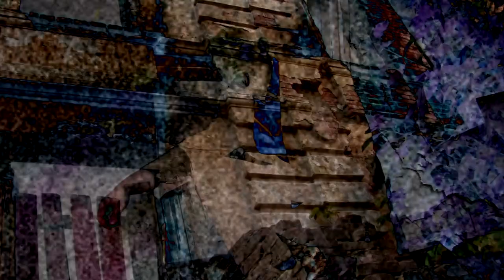Робота на конкурс відеопоезії«CYCLOP»-2012 «ХУЖЕ ЧЕМ СОН»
Ластавляк Максим (Re)MIKC. слова текста, . режиссер-постановщик, «существо на видео».

Барчук Андрей оператор, монтажник, автор концепции, «существо за кадром».